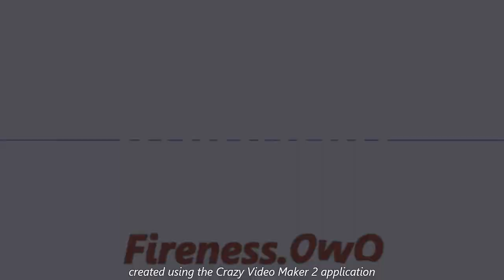Valuable meme Mine imator animation template by zulfikar zain